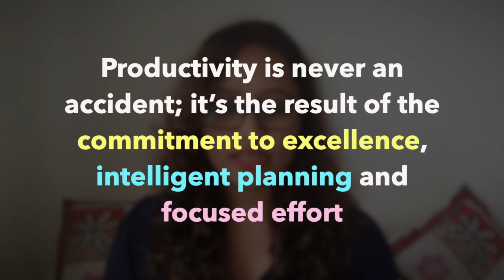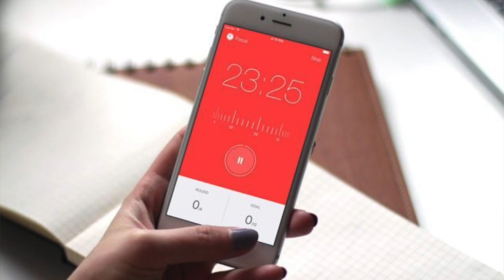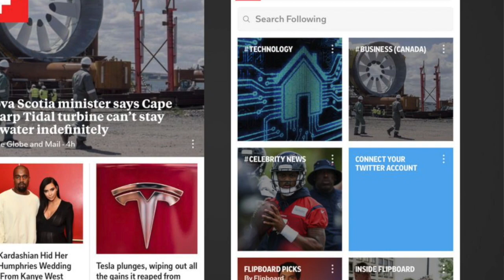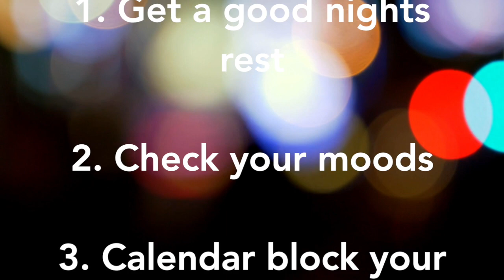How To Boost Your Productivity | 6 Tips For Success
We can be busy all day or we can be productive. Productivity is a positive output of the work we do and there are a lot of factors that come into play to achieve it. In this video, I share 6 tips that can help you boost your productivity. These tips are to bring awareness to key points if fixed will ensure success in everything you do!

🎶 MUSIC Courtesy: Beta_Love